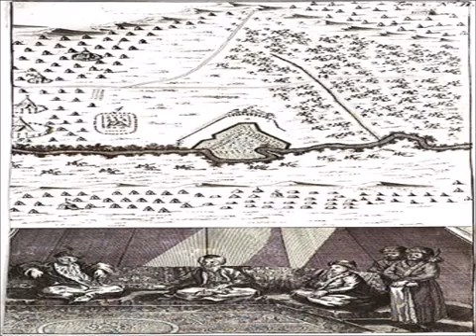The Russo-Turkish War Of 1710-11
The Russo-Ottoman War of 1710--11, also known as the Pruth River Campaign after the main event of the war, erupted as a consequence of the defeat by the Russian Empire of Sweden in the Battle of Poltava and the escape of the wounded Charles XII of Sweden to the court of the Ottoman Sultan Ahmed III. Following incessant Russian pressure and demands for Charles, the Ottomans declared war on Russia on 20 November 1710. Concurrently with these events, the Prince Dimitrie Cantemir of Moldavia and Peter the Great signed the Treaty of Lutsk (13 April 1711), by which Moldavia pledged to support Russia in its war against the Ottomans with troops and by allowing the Russian army to cross its territory and place garrisons in Moldavian fortresses. After having gathered near the Moldavian capital Jassy, the combined army started on 11 July the march southwards along the Prut River with the intention of crossing the Danube and invade the Balkan peninsula in order to liberate the Christian Orthodox peoples under Ottoman yoke.

Battle of Stănileşti

The main and decisive event of the conflict was the four-day Battle of Stănileşti (started on 18 July), an ill-prepared operation on the Prut floodplain during which the joint Moldavian and Russian troops, the former under the command of Cantemir and the latter under Peter the Great and Boris Sheremetev, were surrounded and forced to surrender (on 22 July) to the larger Ottoman army commanded by Grand Vizier Baltacı Mehmet Pasha.[6]
Siege of Brăila

As the Russo-Moldavian army moved along the Prut, a portion of the Russian army under General Carl Ewald von Rönne moved towards Brăila, a major port town located on the left bank of the Danube (in Wallachia) but administered directly by the Ottomans as a kaza. The Russian army met with a portion of the Wallachian army commanded by Spatharios (the second-highest military commander after the Prince) Toma Cantacuzino, who disobeyed the orders of the Prince Constantin Brâncoveanu and joined the Russians. The two armies assaulted and conquered Brăila after a two-day siege (13--14 July 1711).
Peace treaty

The conflict was ended on 21 July by the Treaty of the Pruth, to the disappointment of Charles XII. The Treaty stipulated to return Azov to the Ottomans; Taganrog and several Russian fortresses were to be demolished; while the Tsar pledged to stop interfering into the affairs of the Polish-Lithuanian Commonwealth.
Consequences

Alexander Mikaberidze argues that Baltacı Mehmet Pasha made an important strategic mistake by signing the treaty with relatively easy terms for the Russians. Since Peter himself was commanding the Russian army, and had Baltacı Mehmet Pasha not accepted Peter's peace proposal and pursued to capture him as a prisoner instead, the course of history could have changed. Without Peter, Russia would have hardly become an imperial power, and the future arch-enemy of the Ottoman State in the Balkans, the Black Sea basin and the Caucasus.

Although the news of the victory was first received well in Constantinople, the dissatisfied pro-war party turned general opinion against Baltacı Mehmet Pasha, who was accused of accepting a bribe from Peter the Great. Baltacı Mehmet Pasha was then relieved from his office.

An immediate consequence of the war was the change in Ottoman policies towards the Christian vassals states of Moldavia and Wallachia; in order to consolidate the control over the two Danubian Principalities, the Ottomans would introduce (in the same year in Moldavia, and in 1716 in Wallachia) direct rule through appointed Christian princes (the so-called Phanariotes). Prince Cantemir of Moldavia fled to Russia accompanied by a large retinue, and the Ottomans took charge of the succession to the throne of Moldavia by appointing Nicholas Mavrocordatos as ruler. Prince Constantin Brâncoveanu of Wallachia was accused by the Sultan of colluding with the enemy. When the Russo-Moldavian army was on the move, Brâncoveanu had gathered Wallachian troops in Urlați, near the Moldavian border, awaiting the entry of the Christian troops to storm into Wallachia and offer his services to Peter, while also readying to join the Ottoman counter-offensive in the event of a change in fortunes. When Toma Cantacuzion switched to the Russian camp, the prince saw himself forced to decide in favor of the Ottomans or risk becoming an enemy of his Ottoman suzerain, and swiftly returned the gifts he had previously received from the Russians. After three years, the Sultan's suspicion and hostility finally prevailed, and Brâncoveanu, his four sons, and his counselor Ianache Văcărescu, were arrested and executed in Constantinople.